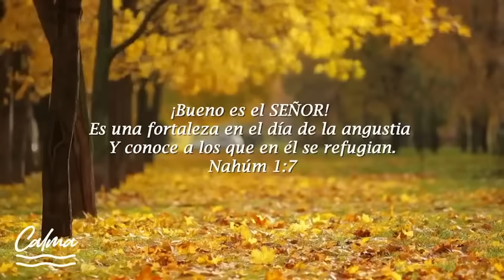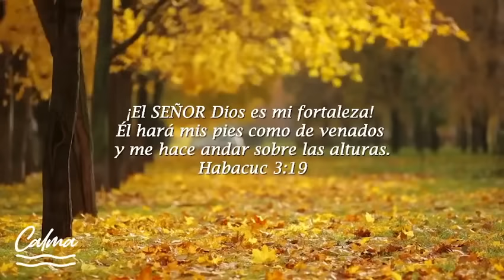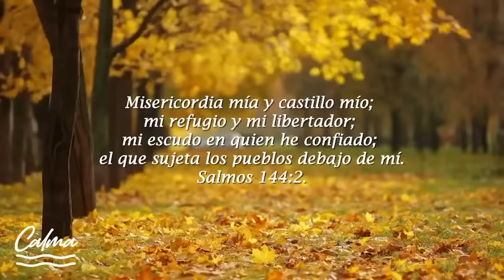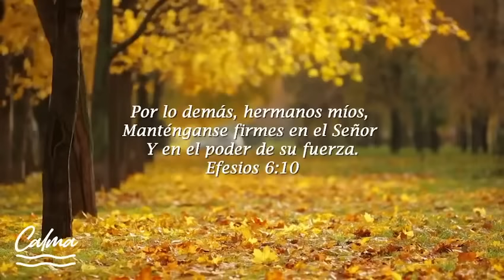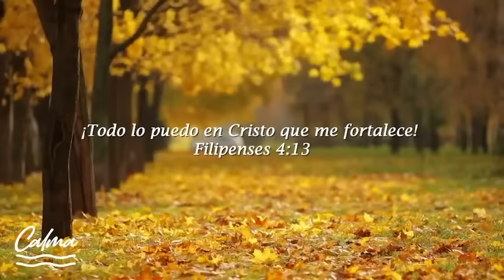💆🏻‍♂Música Cristiana Instrumental - Adoración Instrumental - Instrumental Worship💆🏻‍♂️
¡Gracias por escuchar! Esperamos que te haya sido de bendición.